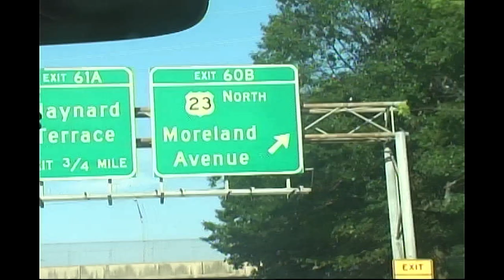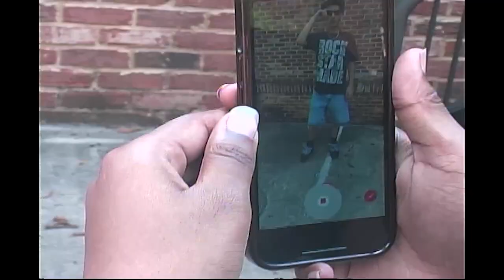ASWM (atlanta street wear market)2023 vlog [DIRECTED BY STONEY]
vlog atlanta atlantastreetwearmarket awsm The video showcases what my friends and I saw at the Atlanta streetwear market. The Atlanta streetwear market is an event hosted in Atlanta to bring a lot of custom fashion creators together to discuss look, and buy clothing items. Shot in my vision of my Canon gl2 vhs style

Music
Bandanna$aint - PCA
Lucki - sunset